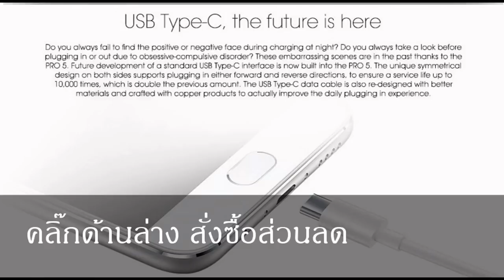Meizu Pro 5 ซื้อที่ไหน ขายที่ไหนสั่งซื้อ Meizu Pro 5 รีวิว Pantip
Meizu Pro 5 ซื้อที่ไหน ขายที่ไหน สั่งซื้อ Meizu Pro 5 รีวิว Pantip
Meizu Pro 5 ขายที่ไหน

Meizu Pro 6 ซื้อที่ไหน ขายที่ไหน Pantip meizu pro 6 รีวิว meizu mx5 pro รีวิว
meizu mx5 pro รีวิว meizu thailand official  meizu pro 6 review  meizu pro 6 รีวิว
meizu ดีไหม pantip  meizu mx5 pro ราคา  meizu mx5 รีวิว   meizu mx5 pantip

แนะนำส่วนใหญ่สินค้าเป็น Import ราคาอาจจะแพงกว่าซื้อเอง..
สามารถเปรียบเทียบราคา มี ที่ Aliexpress กับ ลิงค์ด้านล่างนี้

สั่งซื้อ ร้าน Top One เปิดขายใน Aliexpress มา 3 ปีแล้ว แนะนำร้านนี้

ร้าน Fantasy อีกร้านที่น่าเชื่อถือเปิดมานานเช่นกันใน Aliexpress 2 ร้านด้านบนเป็นร้านสั่งได้คับ

อีกร้านที่แนะนำ CTS เซิ่นเจิ้น ร้านนี้เปิดแค่ปีกว่า

Official Blogs สนใจติดตามข่าวสารเกี่ยวกับ Aliexpress